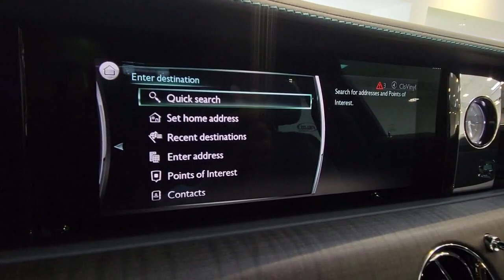2023 ROLLS-ROYCE GHOST Tampa Bay, Jacksonville, Fort Lauderdale, Miami, West Palm Beach, FL PU216177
New 2023 ROLLS-ROYCE GHOST

895 N Ronald Reagan Blvd